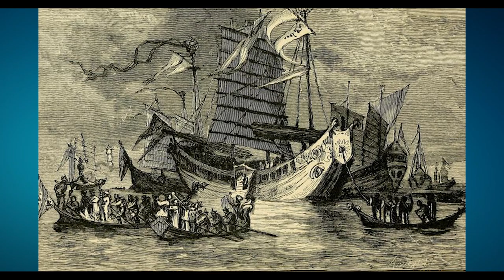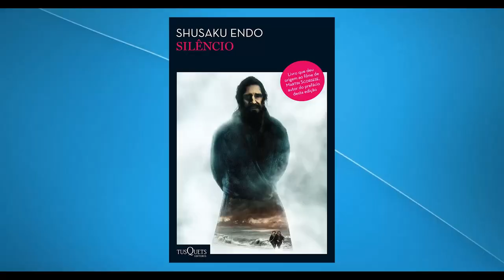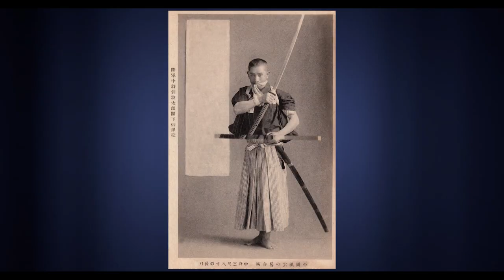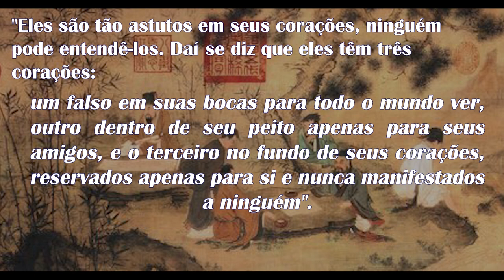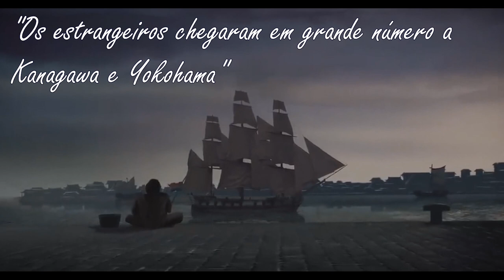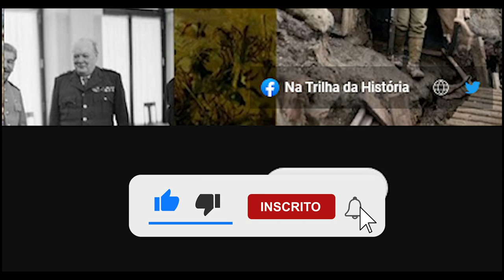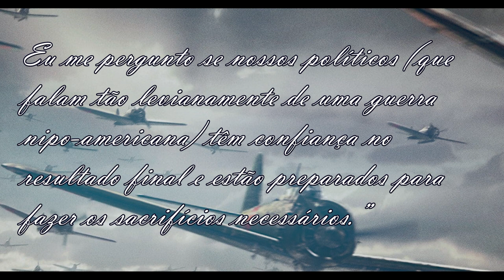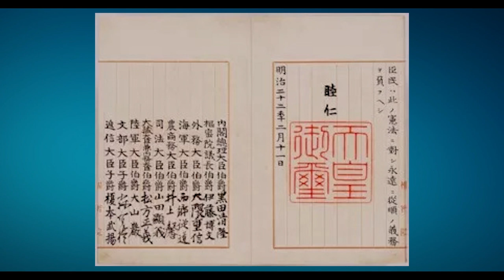HISTÓRIA DO JAPÃO [Do Período Medieval ao Pós-guerra - documentário completo]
CONTRIBUA PARA MANTER O PROJETO DO CANAL,
Documentário sobre a História do Japão, seus costumes, tradições e cultura: período medieval, governo Tokugawa, contato com os primeiros europeus (portugueses), abertura do país para o estrangeiro e a restauração Meiji, o Japão Imperialista entre guerras, o desenvolvimento econômico, o Japão moderno.